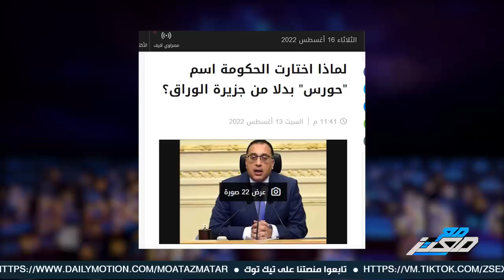مالم تشاهده عن اقتحام الوراق .. كيف اجبر مواطن بسيط ضباط الاقتحام على طأطأة رؤوسهم الى الارض ؟!